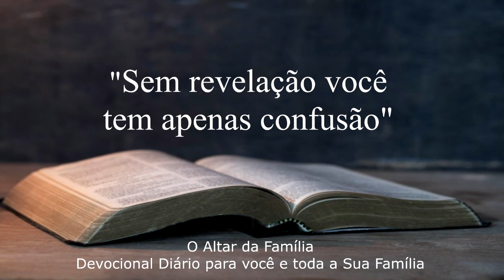15.02.2023 "Sem revelação, você tem apenas confusão"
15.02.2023 "Sem revelação, você tem apenas confusão"
Leitura Bíblica: Mateus 11 - 25
Mensagem: A Ele Ouvi 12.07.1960 Parágrafo 11

Quarta-feira as 19:30
Sexta-feira as 19:30
Domingo as 18:00

Rua Ivo Andersen sem n°
Terça-feira as 19:30
Sábado as 19:30

Nosso Canal no Youtube:
Youtube.com/tabernaculodossantosdepresidenteepitacio

Facebook.com/tabernaculopresidenteepitacio